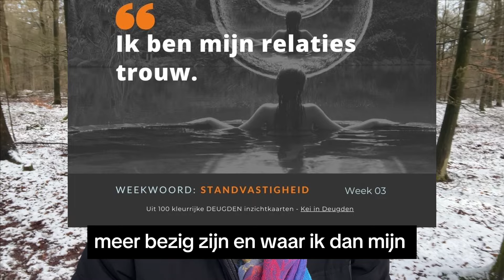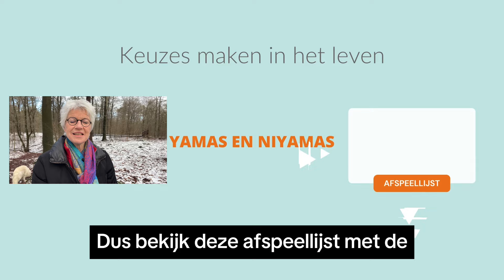LEEFSTIJL GEHEIMEN: Mijn Dagelijkse Routine voor een Gelukkiger Leven!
Ontdek mijn unieke leefstijltips voor energie, mindfulness en balans. Met meer veerkracht het leven door.

Gezond Verouderen. In deze video deelt Rita Vaessen - eigenaar van Yogaschool Mind Your Body in Harderwijk - haar persoonlijke Leefstijl Tips. Wat doet ze zelf om gezond te blijven, gezond te verouderen. Van het leven genieten vraag misschien hier en daar wat zelfdiscipline. Maar je Yogamatje is je spiegel. Het leert je veel over jezelf. Met Zelfreflectie jezelf beter leren kennen en begrijpen. Oude, vastgeroeste patronen doorbreken. Hoe dan?

Rita: "Ontdek mijn geheime leefstijltips voor meer energie, mindfulness en balans! Van intermittent vasten tot dagelijkse yoga, leer hoe kleine veranderingen een groot verschil kunnen maken in jouw welzijn.

⏱ TIMESTAMPS ⏱
00:00:00 Intro
00:07:07 Rita Vaessen
00:39:06 Leefstijl Hack #1 Dagelijks Yoga - 5 Tibetanen
01:19:09 Leefstijl Hack #2 Intermittent Fasting
02:15:21 Leefstijl Hack #3 Me-Time | Lummelen
02:56:18 Leefstijl Hack #4 Zelfreflectie | Persoonlijke Ontwikkeling
04:02:05 Leefstijl Hack #5 De Natuur in | Door Weer en Wind
04:47:25 Bonus Hack #6 Agenda Beheer | Wat Wel - Wat Niet
06:12:05 Outro: Afspeellijst Podcast Yamas en Niyamas